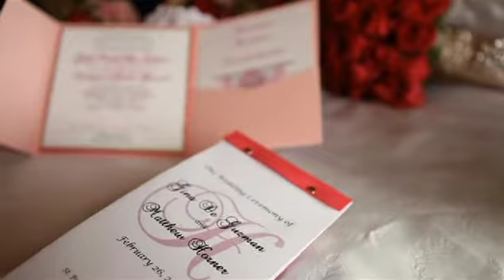Matt & Gina Wedding Highlights 02.26.2011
Highlights from my sister and brother-in-law's wedding.

St. Paul the Apostle Church in Chino Hills, CA

(I obviously didn't shoot this since I'm part of the wedding party)